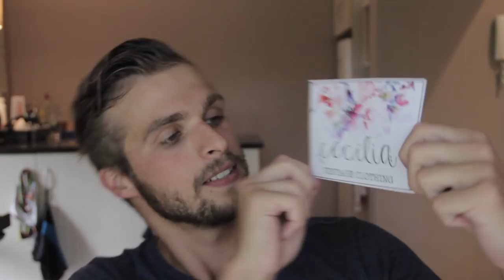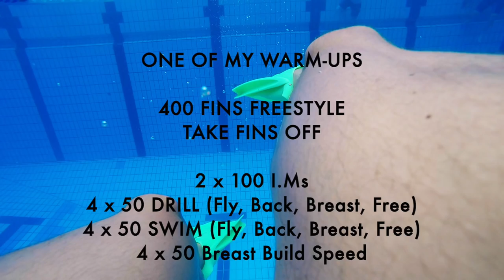A DAY AT THE RACES WITH SOUTH AFRICAN SWIMMER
All About Swimming is all about swimming. These videos will take you on an epic journey through the life of swimmers and show how much fun the sport of swimming really is!

Watch South African swimmer Ayrton Sweeney Race at an age-group gala. 100 meters breaststroke and 200m breaststroke.

Super fun and interesting watch :)

All About Swimming is run by Ayrton Sweeney.

Ayrton Sweeney is a professional South African swimmer with an aim of making swimming the biggest sport in the world.

Ayrton Sweeney - @ayrtonsweeney
All About Swimming - @_allaboutswimming_

Blue Wednesday - Sink or Swim (feat DJ Quads) Vlog Music No Copyright

DJ Quads - I Am The Man (Vlog Music No Copyright)

Julian_Avila_-_Blur_No_Copyright_Background_Music_For_YouTube